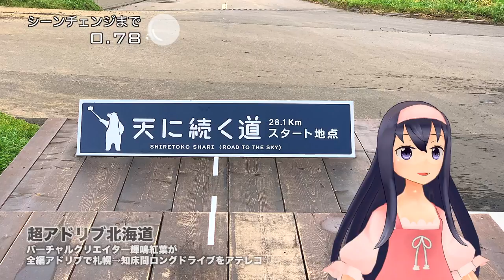いざ知床！札幌→斜里間ドライブを全編アドリブ＆アテレコ収録(2)【VT_016】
( ﾟдﾟ)7時間のドライブの果て、ようやく撮影スタート地点に到着いたしました。

　Breakthrough_ace.輝鳴
●キャラクターデザイン・キービジュアル：
　そらのん
●ルミ・ミレーニア オリジナルキャラクターデザイン：
　なか